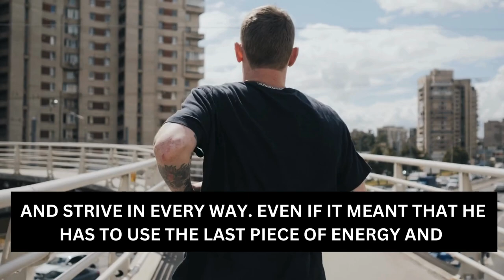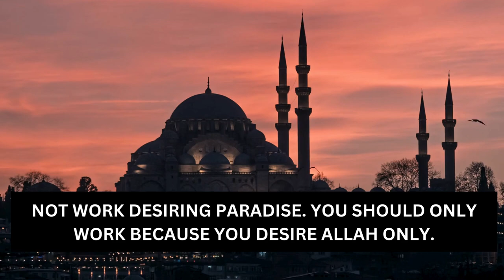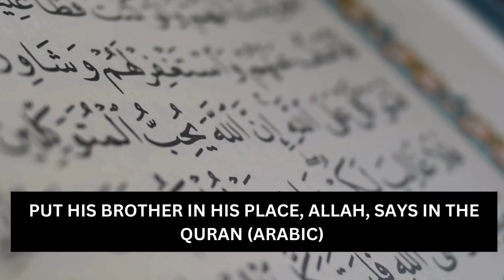World is a Prison for the Believer | Hadith | Sheikh Belal Assad | Powerful Reminder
World is a Prison for the Believer
Sheikh Bilal Assad Lectures
"The world is a prison-house for a believer and Paradise for a non-believer."- Allah's Messenger ﷺ
Amazing Reminder
In Pursuit Of Paradise

The Audio of this video is taken from  the channel @TheDailyReminder

JazakAllah Khair